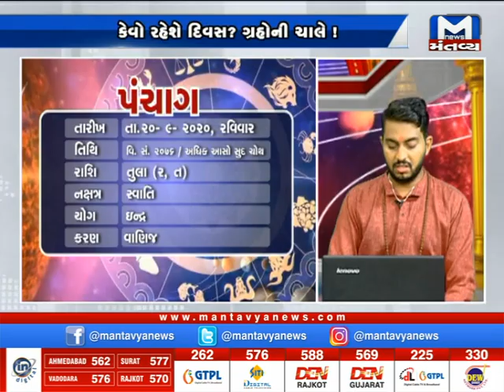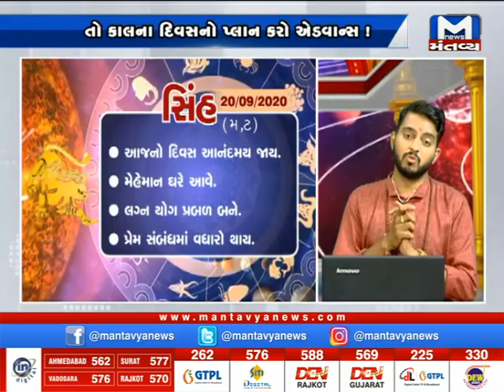કાલનો દિવસ કેવો? (20 સપ્ટેમ્બરનું ભવિષ્ય) | Kal no Divas Kevo | mantavyanews